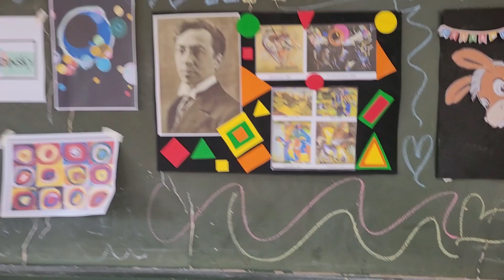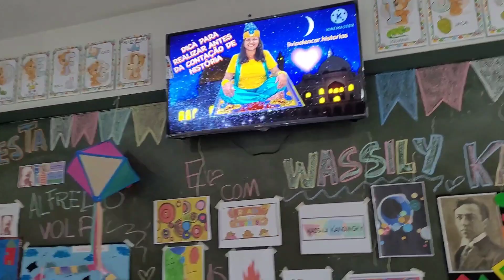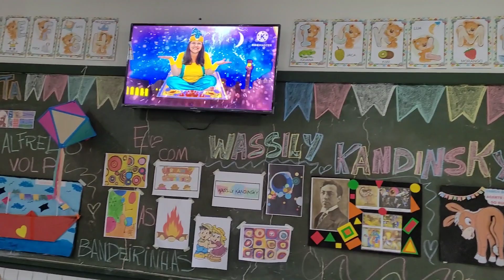Atenção/Concentração dinâmica para contação de história ❤️😍@liviaalencar.historias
Turma do Pré 1 💕

Iniciando a aula com esse recurso, foi ótimo tbm.
A atividade com eles foi diferente, falas sobre a decoração da Festa Junina.

As Bandeirinhas: Um bom arraiá não pode deixar de ter as famosas bandeirinhas juninas . Poucos sabem, mas o símbolo surgiu por conta dos já citados três santos do mês: Santo Antônio, São João e São Pedro . Acontece que durante as Festas Juninas , a imagem dos três santos eram gravadas em grandes bandeiras coloridas.

Momento feliz: Antes da aula coloquei o meu vídeo,  antes de explicar a aula do dia🙏🙏
Alcançando o resultado depois, com a atenção e concentração sobre os Pintores explorados hoje.

Nossa Arte foi misturar Volpi e Kandinsky,  foi fantástico,  graças a Deus🙏🙏

Não deu tempo de terminar, faltou recortar, a cola colorida não secou a tempo, assim q estiver pronto eu mostro q lindezas q ficou 💕🙏❤️😍